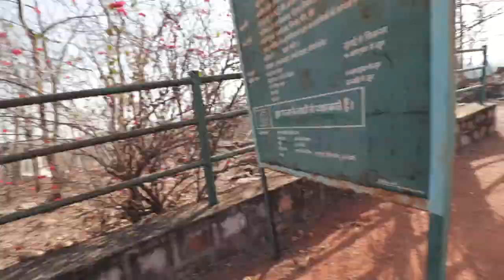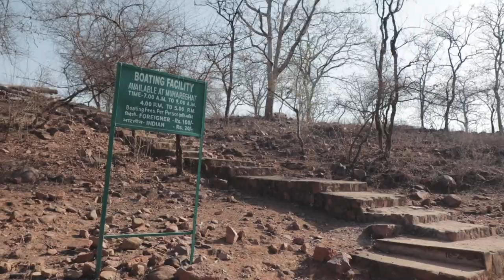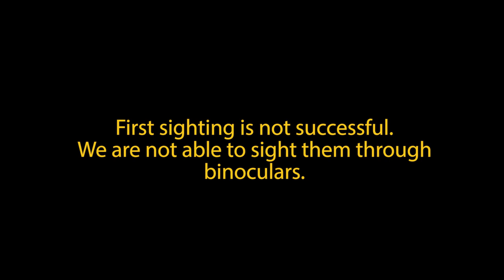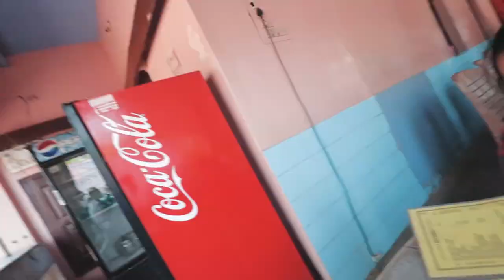We visited a Grand Canyon near Khajuraho 😲RANEH FALLS | KEN GHARIAL SANCTUARY, PANNA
Hey guys, we are here with a new vlog in Orchha- Khajuraho series. On 3rd day in Khajuraho, We left early morning to cover Raneh falls, and Ken Ghariyal sanctuary.  If you are done with visiting temples, These are offbeat must-visit places around 20 k.m. away. You can also cover Panna national park if you have spare time.

Our Travel Gears :
1. Canon 200D DSLR

2. GoPro Hero 7 Black

3.  Dell XPS 15 (YouTube editing laptop)

4. GoPro Accessory